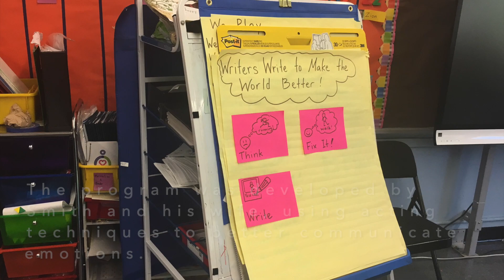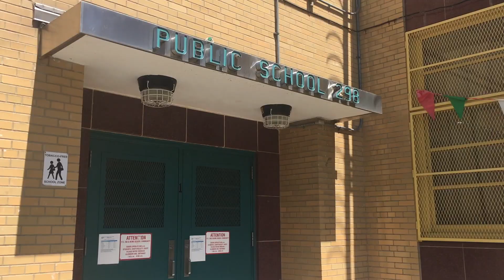P.S. 298 Students Acting With Purpose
Students at Brownsville's P.S. 298 aren't just learning math and english at school, with social awareness and compassion all part of the timetable. The SEL program Acting With Purpose has caused a culture shift, Principal Jonathan Dill said.